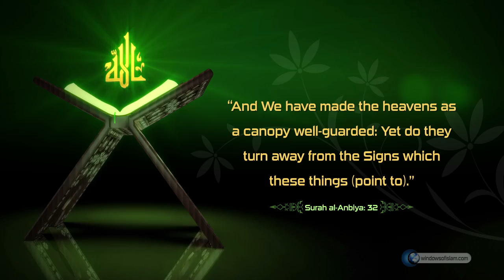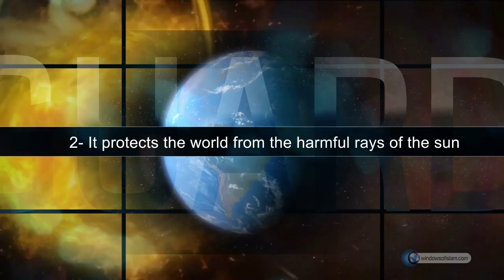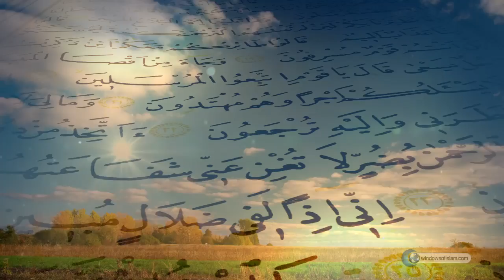Scientific Miracles of the Quran, 20 - Well-Guarded Canopy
“And We have made the heavens as a canopy well-guarded: Yet do they turn away from the Signs which these things (point to).” (al-Anbiya: 32)

In the verse above, the Quran states that the whole sky is a well-guarded canopy. What does well-guarded canopy mean? Let us hear what scientists say about it:

The atmosphere is an ocean of gas surrounding the world, consisting of invisible gases, nearly 10 thousand km thick and harder than stone. For more detailed information, you can visit the websites below.